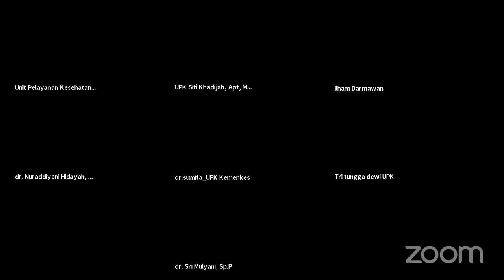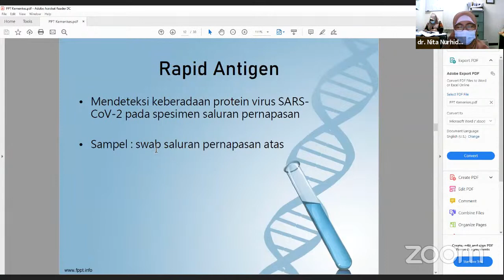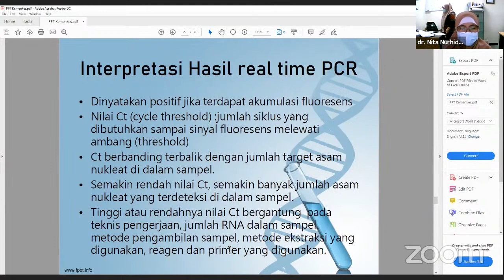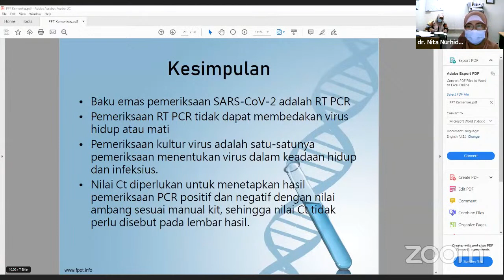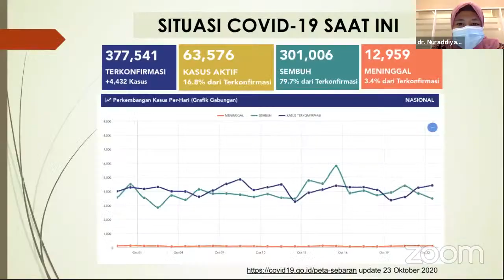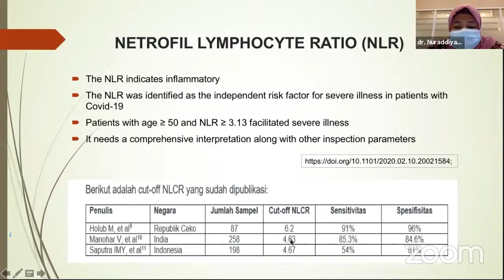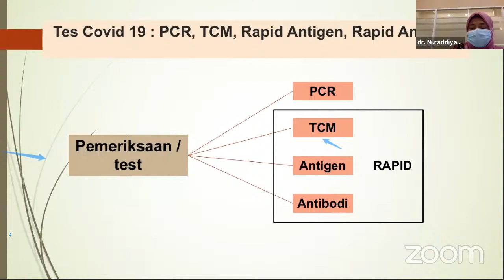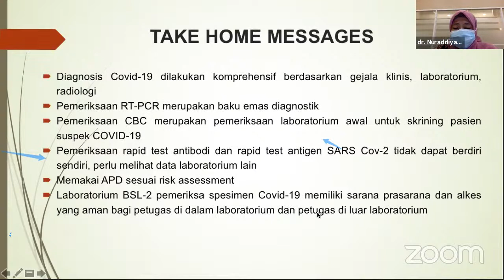Kelas Edukasi: Penguatan Pemeriksaan Laboratorium untuk COVID-19